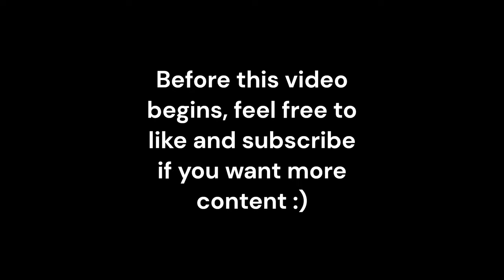TIMELAPSE OF EARTH IN WORLDBOX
Thank you guys for watching! I hope you enjoy this video.